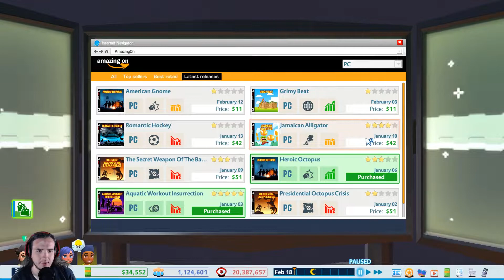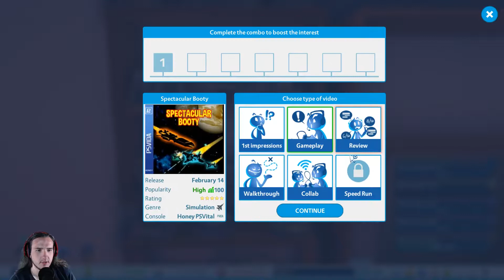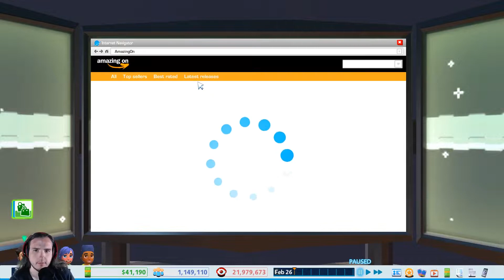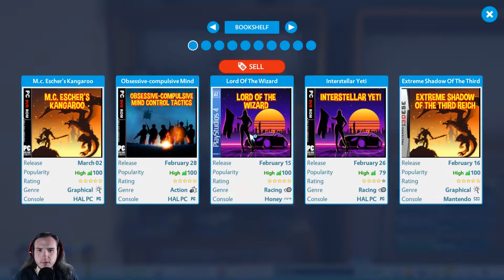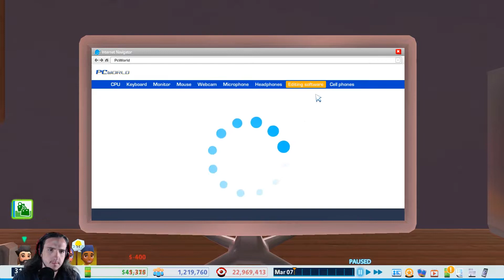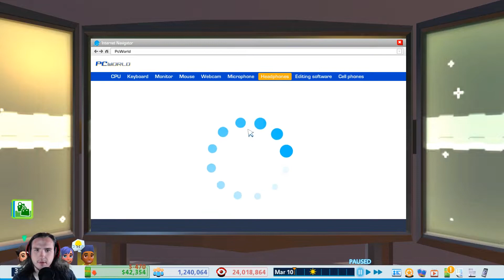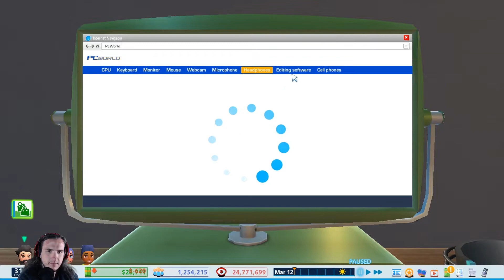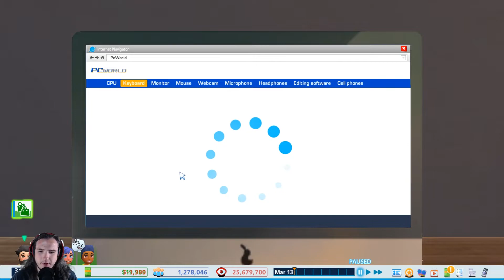"Spent A Lot Of Money On Pc" - Youtubers Life - Ep17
What is up Apex here playing Youtubers life. Today I spent a lot of money upgrading one pc, my pc :)

Game Description:
  Create your own videos from your parents’ house and start getting your first subscribers, views and likes. Meet well-known youtubers, go to the wildest parties, share your life through social media and deal with your haters. Monetize your content, sign with exclusive networks and customize your place with the coolest stuff. Grow until you can afford a mansion in outer space!

             1. Watch To The End.

3. Leave A Nice Comment. [First To Put TeamOhSoAmazing In There Comment Will Get Pinned]

             4. Have A Great Day :)